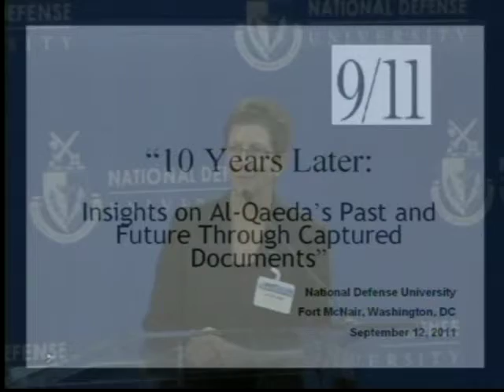Michael Hurley - A Decade Beyond the 9/11 Attacks - CRRC Part 1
9/11 10 years later: Insights on Al-Qaeda's Past and Future Through Captured Records - CRRC
Speak: C. Michael Hurley